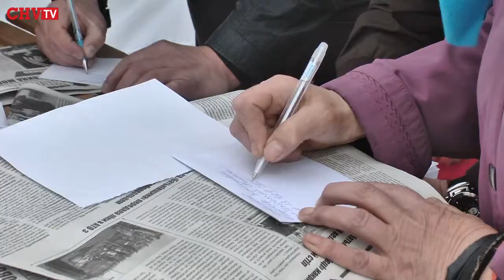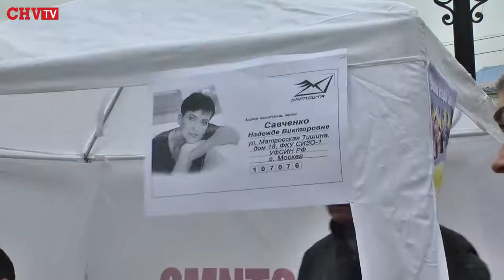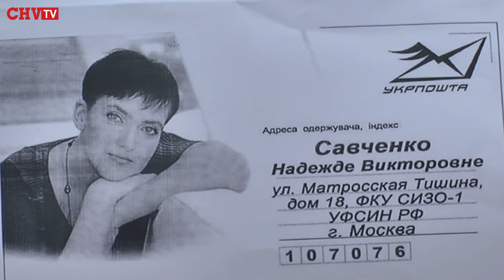Чернівчани на Центральній площі писали вітальні листи Надії Савченко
11-го травня героїчній Надії Савченко виповнилось 34 роки.
Нажаль своє день народження Надія вимушена святкувати у СІЗО  на території Російської Федерації. Сьогодні чернівчани зібралися на Центральній площі міста аби написати незаконно засудженій вітальні листівки, щоб підтримати її моральний дух.
Організатори дійства розповідають, що чернівчани у листах зізнаються Надії Савченко у коханні, пишуть, що вірять у її звільнення. Однак, наразі невідомо, коли листи надійдуть до адресата.